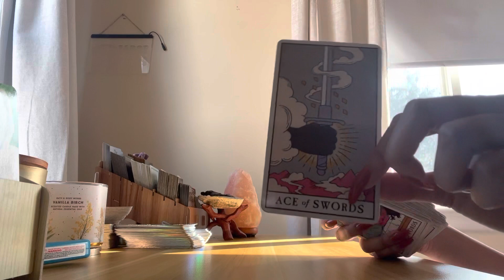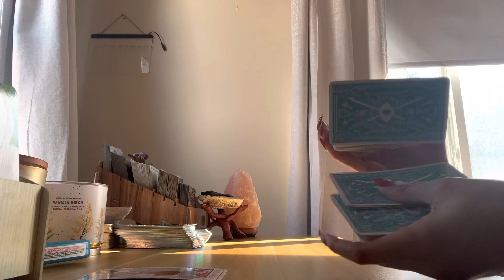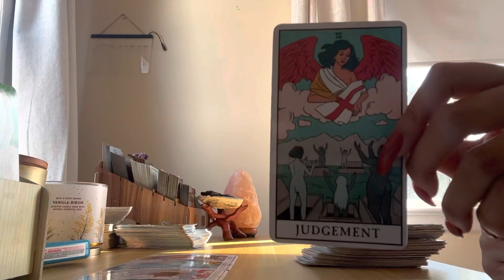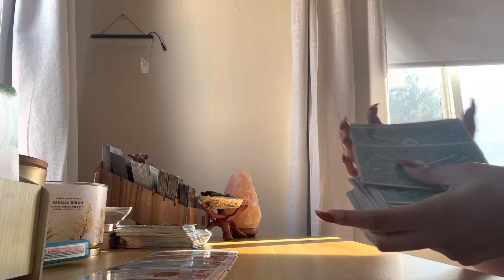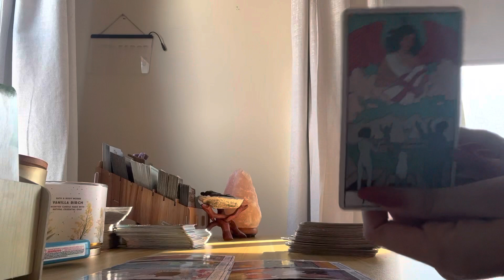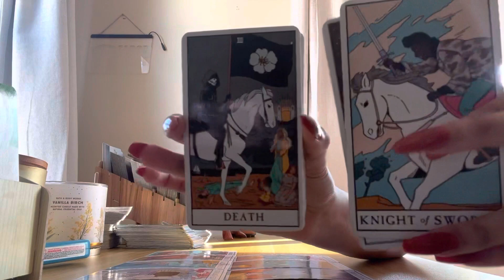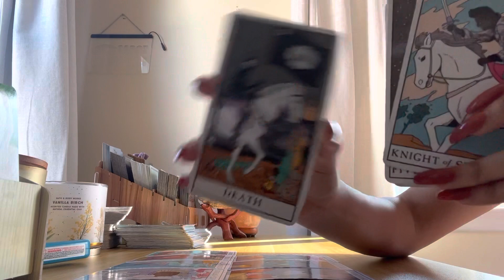VIRGO NEXT 48 HOURS💙THIS PERSON HAS BEEN WAITING FOR THIS OPPORTUNITY☀️❤️😁THEY CANT LET YOU GO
- Send me your full name and the full name of the person your dealing with including the DOB if you want to ask this type of question.

Prices:
1 question/12 min = $25 (in depth with more tarot)
2 questions/16-20min = $40 (in depth with more more tarot)

✨Readings will be back within 24/48 hours, and will be uploaded privately on YouTube where so you are the only one viewing it✨ They are then taken down after 24/48 hours✨

                     Namaste 🙏🏽✨🔮🥰